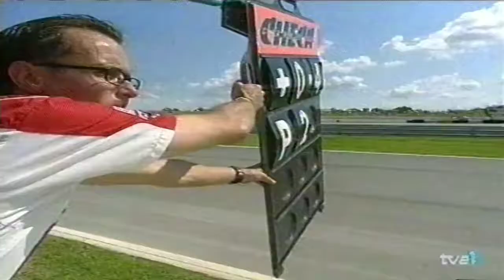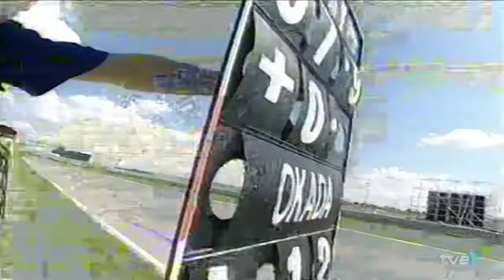MotoGP 2000 Round 01 - South African - Part 2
SOUTH AFRICAN GRAND PIX
19 MARCH 2000
ROUND 01
1st RACE VR 46 IN MOTOGP CLASS

1. Garry McCoy/Red Bull Yamaha/WCM Yamaha/45m 38.775s

2. Carlos Checa /Marlboro Yamaha Team/Yamaha/45m 39.141s/+0.366s

3. Loris Capirossi/Emerson Honda Pons/Honda/45m 40.365s/+1.590s

4. Alex Barros/Emerson Honda Pons/Honda /45m 48.520s/+9.745s

5. Alex Criville/Repsol YPF Honda Team/Honda /45m 49.028s/+10.253s

6. Kenny Roberts jr/Telefonica Moviestar Suzuki/Suzuki/45m 54.628s/+15.853s

7. Norifumi Abe /Antena 3 Yamaha d'Antin/Yamaha/46m 3.003s/+24.228s

8. Nobuatsu Aoki/Telefonica Moviestar Suzuki/Suzuki/46m 5.494s/+26.719s

9. Regis Laconi/Red Bull Yamaha WCM/Yamaha/46m 15.006s/+36.231s

10. Jurgen van den Goorbergh/Rizla Honda/TSR-Honda/46m 16.388s/+37.613s

11. Jose Luis Cardoso/Maxon Dee Cee Jeans/Honda /46m 42.819s/+1m 4.044s

12. Sebastien Gimbert/Tecmas Honda Elf/Honda/46m 53.687s/+1m 14.912s

13. Yoshiteru Konishi/Technical Sports Racing/TSR-Honda/47m 8.824s/+1m 30.049s

14. Shane Norval/Sabre Sport/Honda /47m 11.551s/+1m 32.776s

15. Jose David de Gea/Proton Team KR/Modenas

Ret. Tadayuki Okada/Repsol YPF Honda Team/Honda

Ret. Sete Gibernau/Repsol YPF Honda Team/Honda

Ret. Max Biaggi/Marlboro Yamaha Team/Yamaha

Ret. Valentino Rossi/Nastro Azzurro Honda/Honda

Ret. Jeremy McWilliams/Aprilia Grand Prix Racing/Aprilia

Ret. Tetsuya Harada/Aprilia Grand Prix Racing/Aprilia

MOTOGP